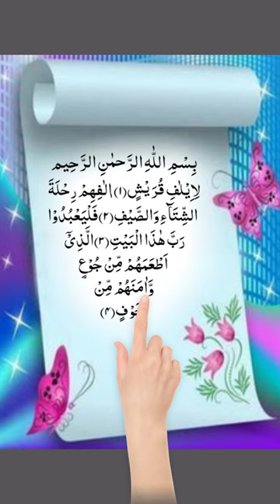Surah Al Quraish Tilawat Quran Beautiful Voice surahquraysh سورہ قریش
insha Allah Today we will Learn Surah Quraish .

Covered Topics
Surah Quraysh
Surah Quraish
Tilawat Quran Beautiful Voice